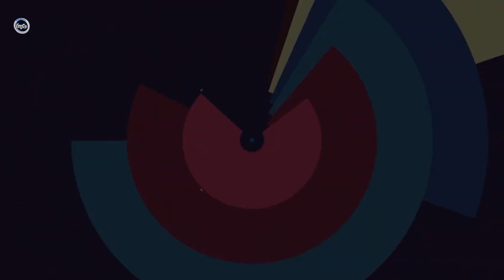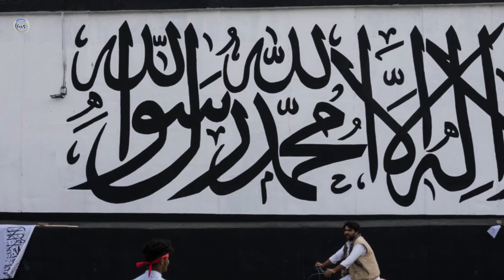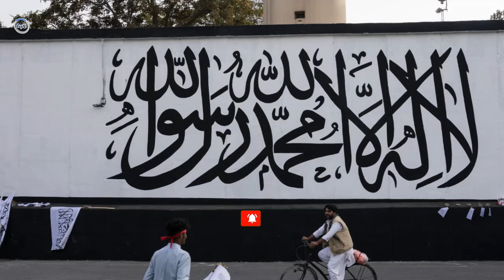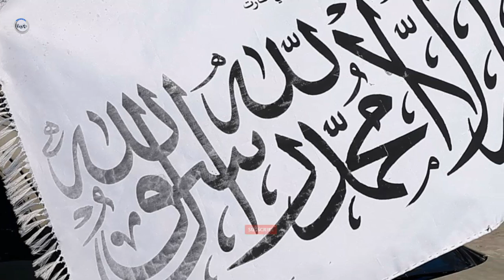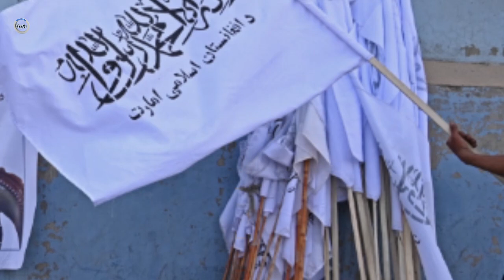عاجل: آغازعـ/.ـملیا.ت فــ.ـتح از زمین و هوا به کمک ا.ر.تش